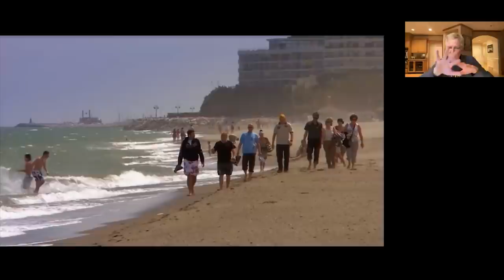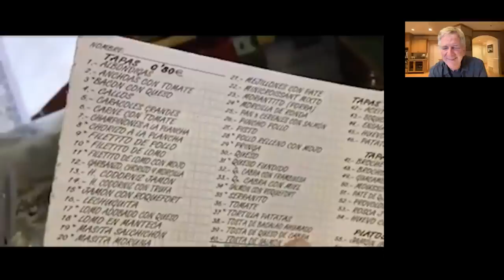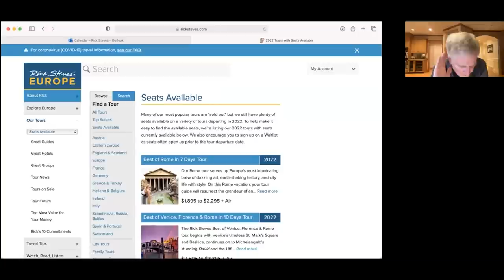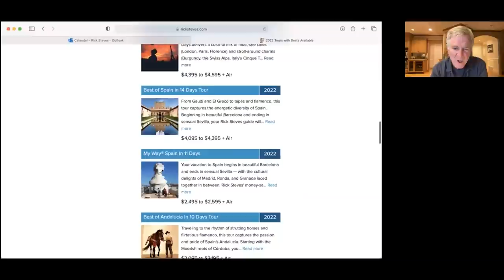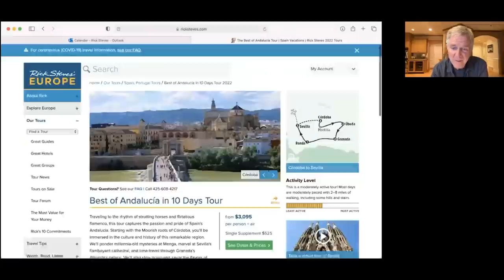Watch with Rick Steves — Andalucía with Concepción Delgado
Enjoy Rick's live Monday Night Travel party with this video recorded on January 24, 2022. Experience the fun, conviviality, intimacy, and spontaneity of joining Rick in his living room as he shares his personal, inspirational, and sometimes hilarious behind-the-scenes commentary.

Join Rick and his favorite Andalucían guide, Concepción Delgado, for a virtual trip to the south of Spain. Andalucía is beloved among travelers for its flamenco spirit, polka-dot dresses at the April Fair, Moorish heritage, sherry, and dancing stallions. With Rick and Concepción, we'll visit Sevilla, Córdoba, Granada, the Ruta de los Pueblos Blancos (route of the white-washed villages), and the best of the Costa del Sol — with an unforgettable plate of paella on the beach. And to make sure the party is complete, Rick and Concepción will be virtually sharing delightful plates of tapas and imagining the heat of an Andalucían summer with a refreshing jug of sangria.

00:00 Begin
02:41 Spring Fair in Sevilla
04:43 Introduction
06:57 Rick's meal
15:43 Playlist start